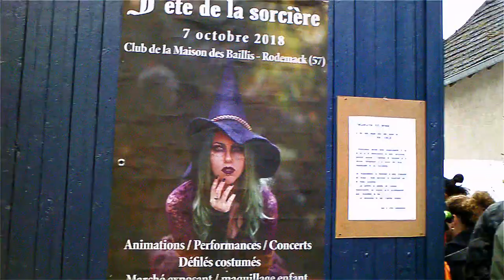festival des sorcières Rodemack 2018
File d'attente pour entrer à la fête